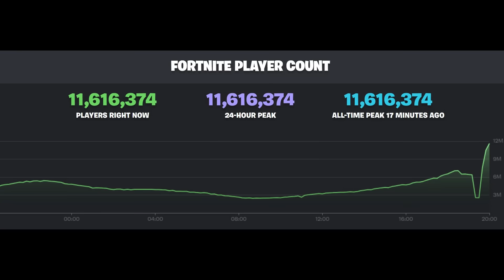Fortnite Eminem Etkinliği Beni GERÇEKTEN Duygulandırdı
Bugünkü Arda The Vlogger bölümümüzde size Fortinite Eminem Etkilinliği yani Eventi hakkında konuşacağım. Yani anlayacağınız üzere "Fortnite Eminem Etkinliği Beni GERÇEKTEN Duygulandırdı" artık   @TheArdaOriginal     'nın yanında Arda The Vlogger kanalıma da içerik üretiyorum!